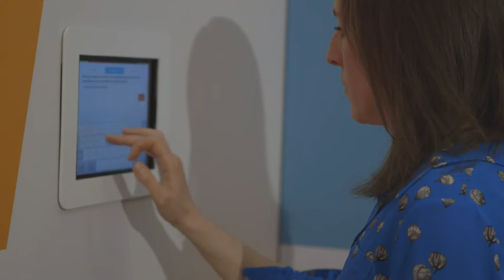Stakeholder event | PURINA